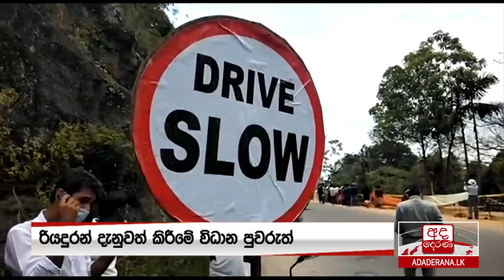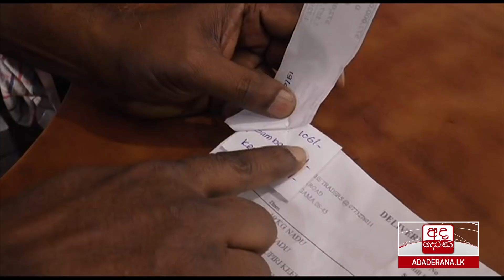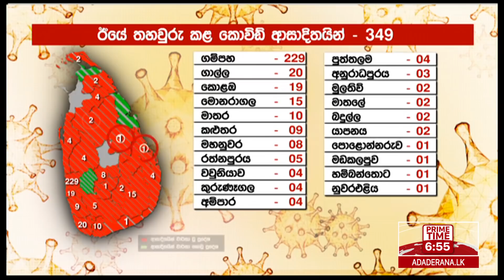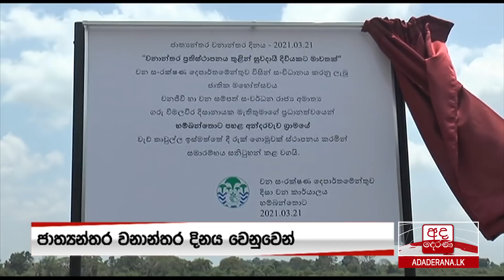අද දෙරණ 6.55 ප්‍රධාන පුවත් විකාශය - 2021.03.21